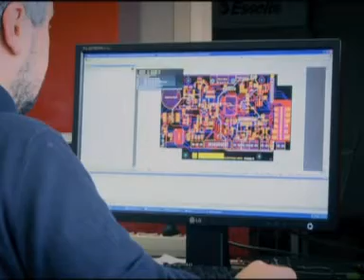Automation and industrial instrumentation Electronic News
Since 1978, ELECTRONIC NEWS has supplied the principal specialist companies in automation and industrial instrumentation, both in Italy and across Europe.
Thanks to the support provided by its own staff of design technicians, the company has progressively developed innovatory and technically advanced instruments and systems to address even the most sophisticated parts of the automatic systems industry.
Since 2005 a division has started up to take care of industrial plant, in particular in fire prevention and safety, using innovatory sensors and entrusting the work only to qualified staff with appropriate experience.
ELECTRONIC NEWS designs and builds high quality, robust and reliable electronic instrumentation for the control and automation of industrial plant and machinery.
Direct, in-house control of all phases of design, prototyping, construction and testing of instruments, together with the quality of the equipment used and the professionalism of our staff, ensure a high level of guarantees for the products supplied.